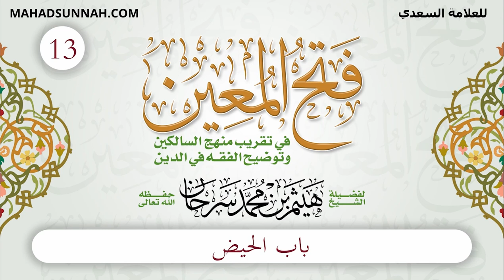13 باب الحيض